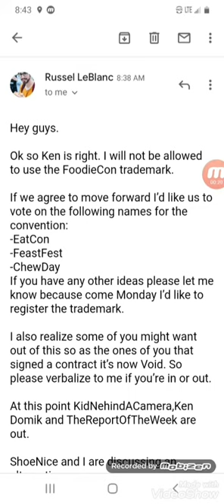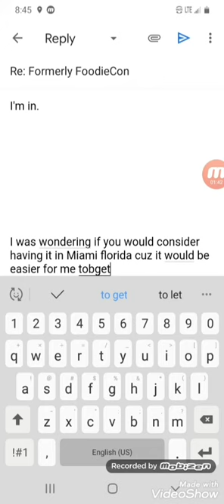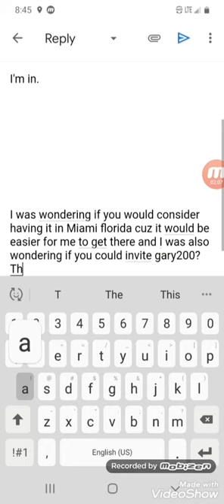New foodiecon message from Russel Leblanc